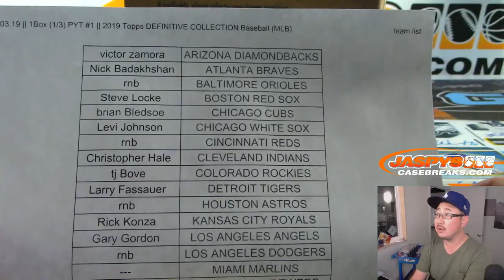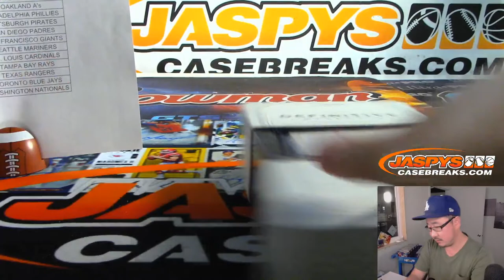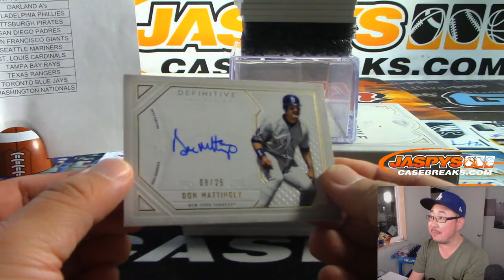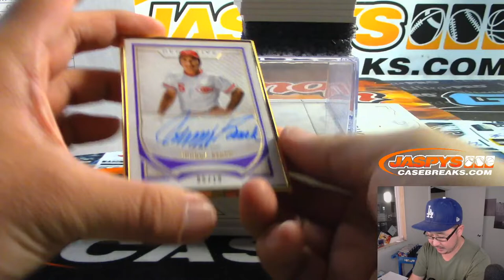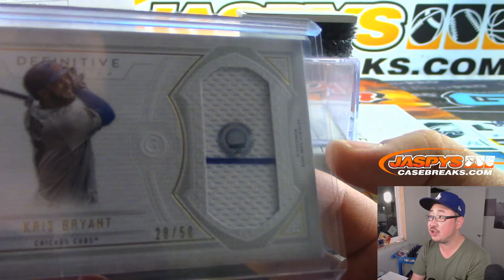Th, 10.03.19 || 1Box (1/3) PYT #1 || 2019 Topps DEFINITIVE COLLECTION Baseball (MLB)